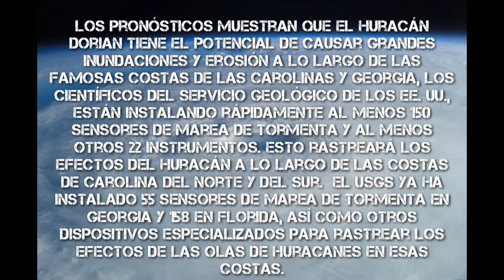EL HURACÁN DORIAN EN LAS BAHAMAS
Hola amigos de Mas allá del Trabajo Social!

El huracán Dorian en las Bahamas. El impresionante huracán Dorian ha causado impactantes desastres en las Bahamas a niveles agigantados. En este corto vídeo de la sección de vídeos cortos sobre lo que pasa alrededor del mundo, te presento estos impactantes vídeos en las Bahamas, que ha dejado grandes desastres a niveles impresionantes. Unámonos todos juntos a ayudar a las Bahamas!